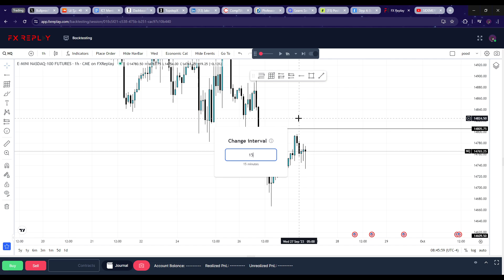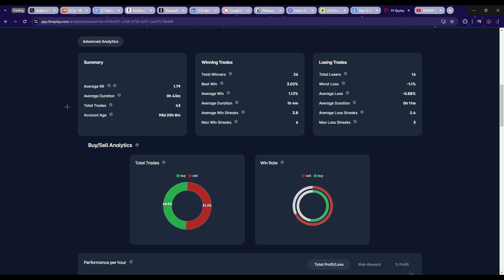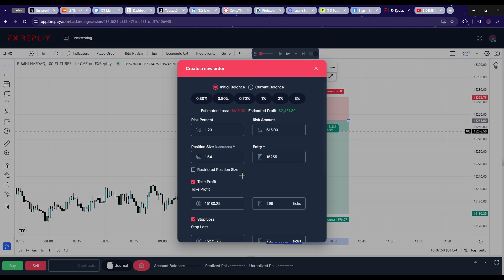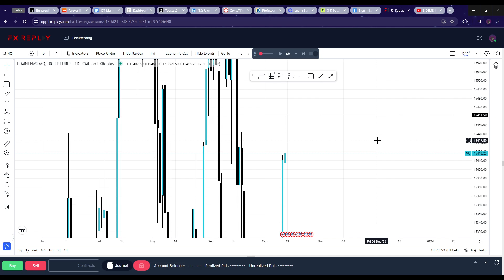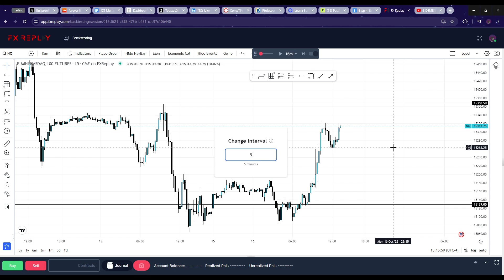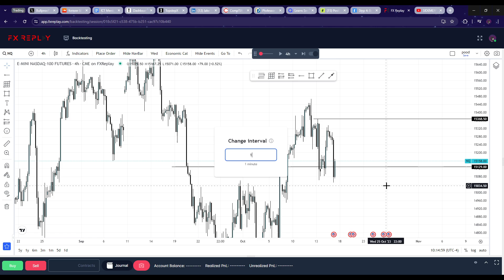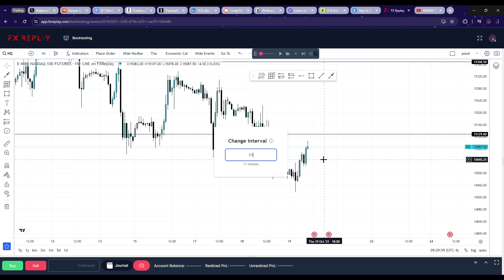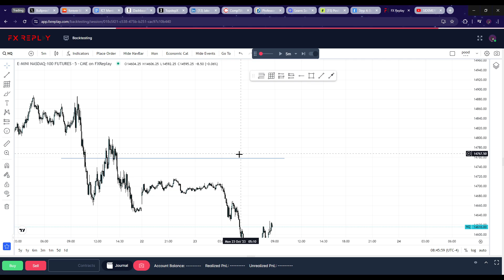July 1st 2024- Backtesting